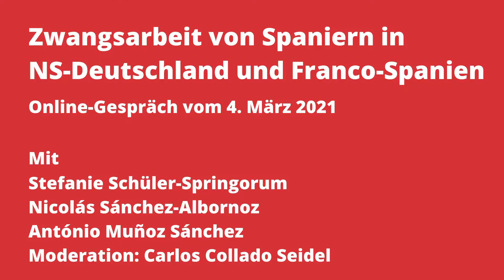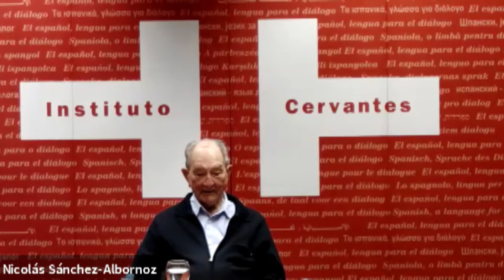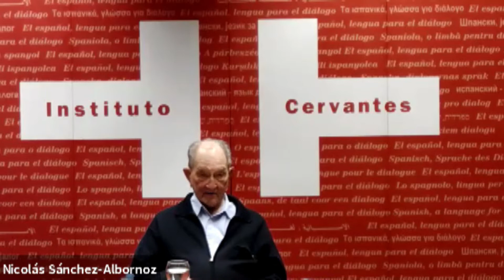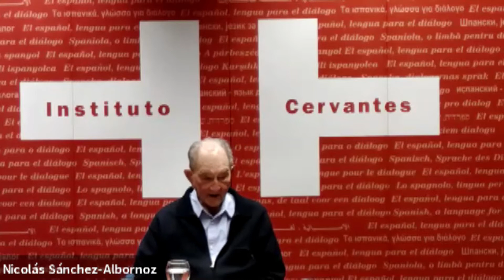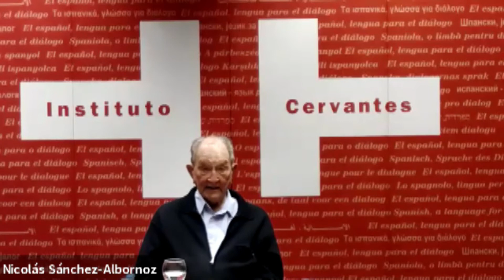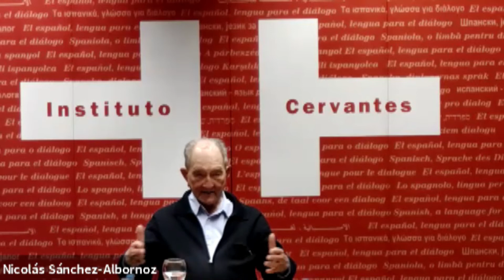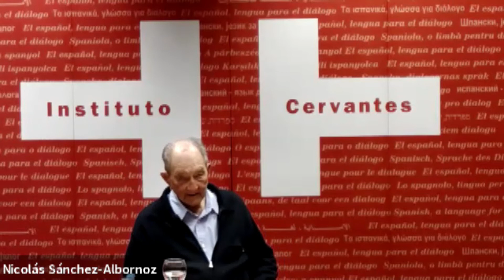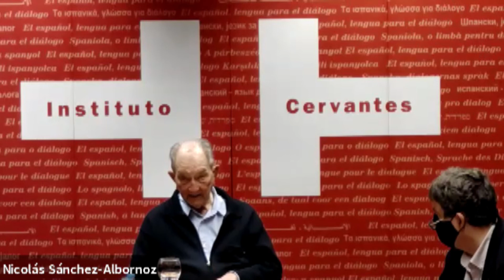Zwangsarbeit von Spaniern in NS-Deutschland und Franco-Spanien (Online-Gespräch)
In den nationalsozialistischen Zwangslagern wurden während des Zweiten Weltkriegs hunderttausend spanische Gefangene interniert, die vor dem Spanischen Bürgerkrieg geflohen waren. Der Anerkennung dieser Gruppe als Opfer des Nationalsozialismus ging ein langwieriger Prozess voraus, der jedoch letztlich erfolgreich abgeschlossen wurde.
Dr. Antonio Muñoz Sánchez, Wissenschaftler am Institut für Sozialwissenschaften der Universität von Lissabon, hat sich intensiv mit diesem Prozess beschäftigt. Prof. Dr. Stefanie Schüler-Springorum ist Historikerin und leitet das Zentrum für Antisemitismusforschung der TU Berlin. Sie sprechen mit dem Historiker Nicolás Sánchez Albornoz, erster Leiter des Instituto Cervantes (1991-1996). Ihm gelang als Junge die Flucht aus franquistischer Zwangsarbeit, die er beim Bau der Basilika Valle de los Caídos leisten musste.
Zu diesem Thema kamen die Gesprächsteilnehmenden am 4.3. in einem Online-Gespräch zusammen. Organisiert vom Dokumentationszentrum NS-Zwangsarbeit, der Botschaft von Spanien und dem Instituto Cervantes.